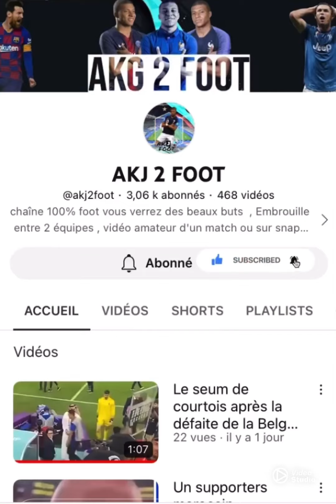Un supporter de Dortmund a camper devant le stade pour les demi-finale face a PSG 😅🤨